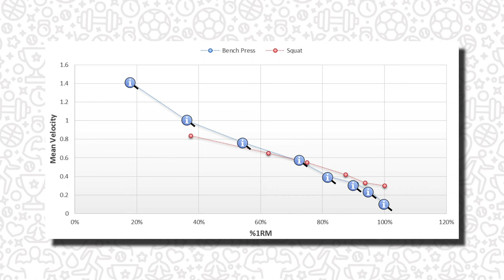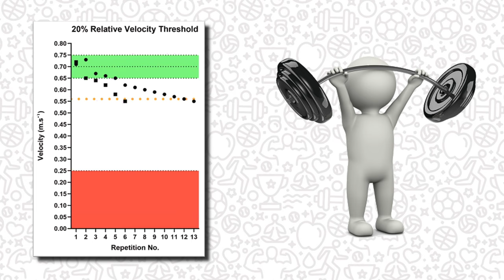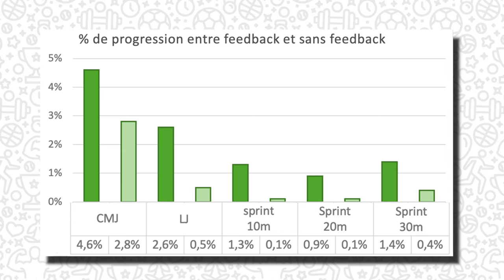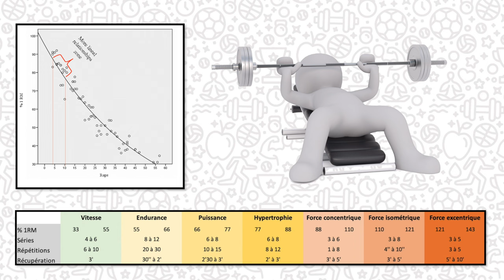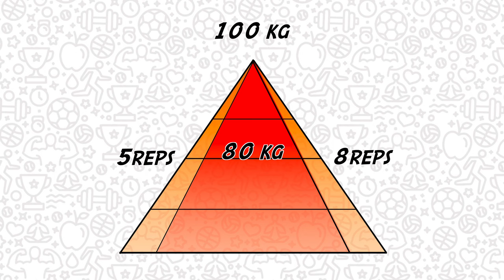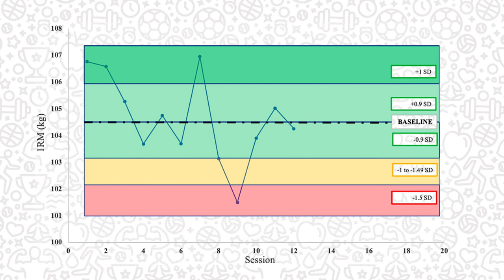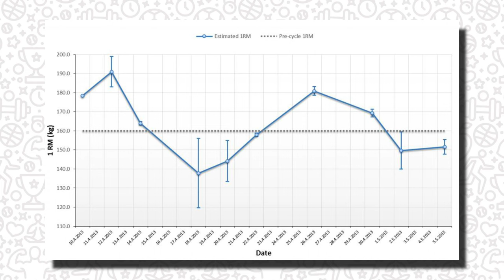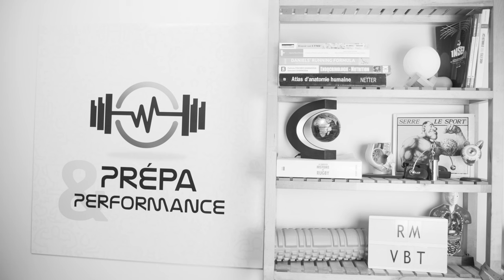VBT vs 1RM ?! Combat perdu d’avance… (Velocity Based Training vs pourcentage de répétition maximale)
Cette vidéo est un comparatif entre les méthodes de musculation basée sur la vitesse, le VBT (velocity based training), et basée sur les pourcentages de la 1RM (répétition maximale). Nous tentons, à travers cette vidéo, de mettre en avant les intérêts et limites de chaque méthode. L'objectif est de permettre aux auditeurs de faire un choix entre ces méthodes en évitant de succomber aux effets de mode.

REFERENCES :
- "Assessing strength and power in resistance training", Naclerio & al., 2009.
- "Velocity loss as an indicator of neuromuscular fatigue during resistance training", Sanchez-Medina & Gonzalez-Badillo, 2011.
- "Effect of instantaneous performance feedback during 6 weeks of velocity-based resistance training on sport-specific performance tests", Randell & al., 2011.
- "The relationship between the number of repetitions performed at given intensities is different in endurance and strength trained athletes", Richens & Cleather, 2014.
- "Researched Applications of Velocity Based Strength Training", Flanagan & Jovanovic, 2014.
- "Where does the one-repetition maximum exist on the force-velocity relationship in squat?", Rivière & al., 2017.
- "The Reliability of Individualized Load–Velocity Profiles", Banyard & al., 2018.
- "Comparison of individual and group-based load-velocity profiling as a means to dictate training load over a six-week strength and power intervention", Dorrell & al., 2019.
- "Superior Changes in Jump, Sprint, and Change-of-Direction Performance but Not Maximal Strength Following 6 Weeks of Velocity-Based Training Compared With 1-Repetition-Maximum Percentage-Based Training", Banyard & al., 2020.
- "The implementation of velocity-based training paradigm for teams sports : framework, technologies, practical recommandations and challenges", Balsalobre-Fernandez & Torres-Ronda, 2021.
- "Velocity-based training : from theory to application", Weakley & al., 2021.
- "Velocity-Based Resistance Training on 1-RM, Jump and Sprint Performance: A Systematic Review of Clinical Trials", Baena-Marin & al., 2022.